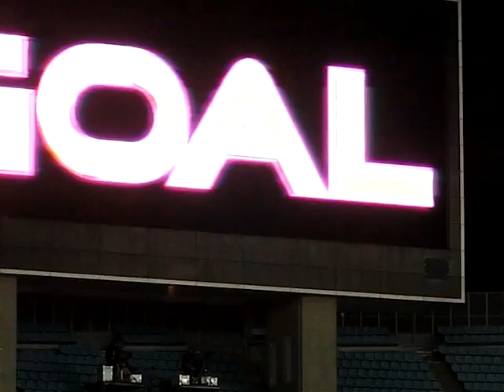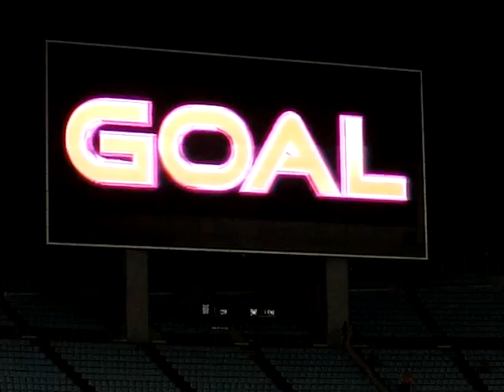セレッソ大阪vs大宮 柿谷曜一朗 ゴ～ル！ 2013.4.13